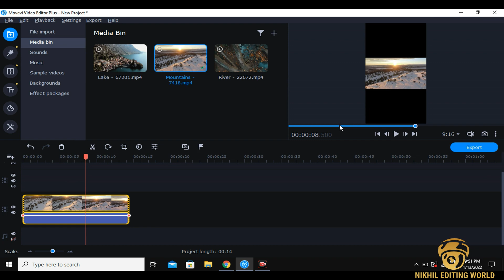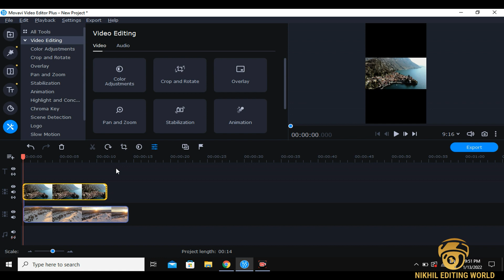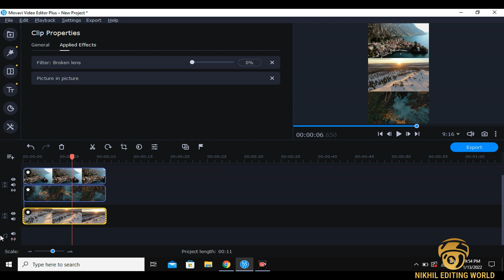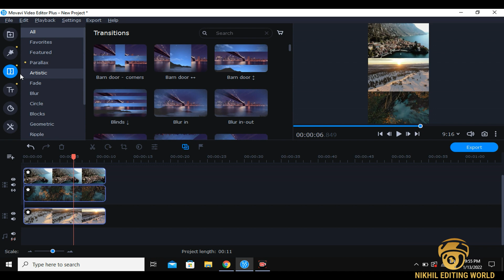😍3 LAYERS VIDEO EDITING | 🤔HOW TO EDIT | 😇IN PC |💖BY-NEW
HELLO GUYS...🤗🤗

MY NAME IS NIKHIL. I HOPE U ALL GUYS DOING WELL😘😘

MY CONTENT IS "HOW TO DO VIDEOS & PHOTOS EDITING FROM BASIC TO ADVANCE LEVEL".

ON MY CHANNEL I WILL SHARE TO U TRENDY😍 & INTERESTING🤩 IDEAS OF EDITING VIDEOS & PHOTOS.